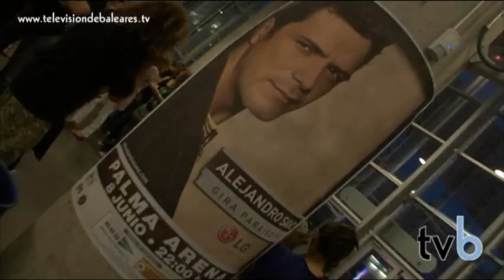Concierto Alejandro Sanz. Televisión de Baleares. (Palma - Mallorca)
Paraíso Express llega a Palma.

Posicionamiento